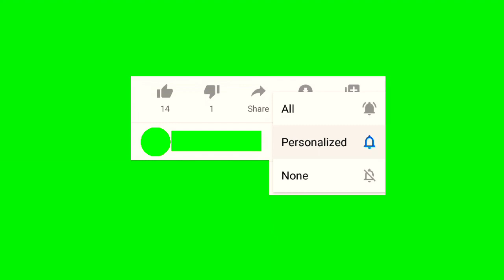Draw puzzle 2 level 370 Gameplay Walkthrough Solutions | Draw Puzzle 2 Game by weegoon